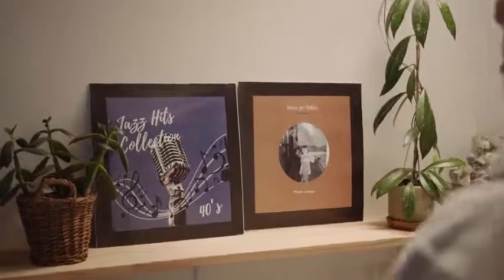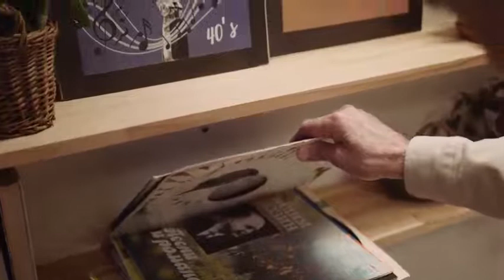Frank's Last Chase DJ Williams